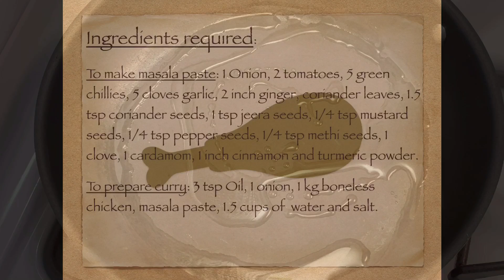Chicken curry recipe | Chicken Saaru recipe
Chicken curry is most common to several countries in Asia including India. This curry goes well with Plain rice, Idli, Roti, Ragi Ball etc.,

To prepare curry:
3 tsp Oil, 1 onion, 1 kg boneless chicken, masala paste, 1.5 cups of  water and salt.